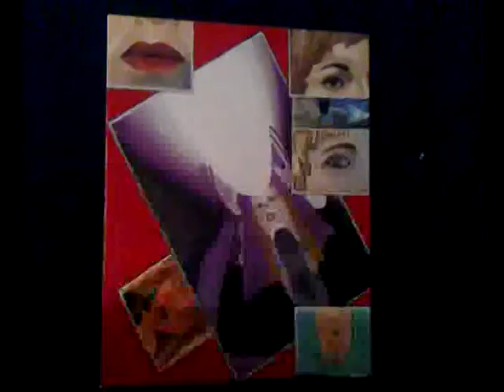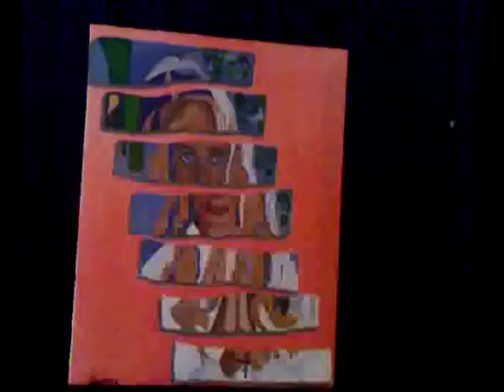XAVIER GAVIOLA-GALERIA PICTORICA.mpg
UN PASEO MUSICAL POR TODA LA OBRA DE ESTE ARTISTA PLASTICO